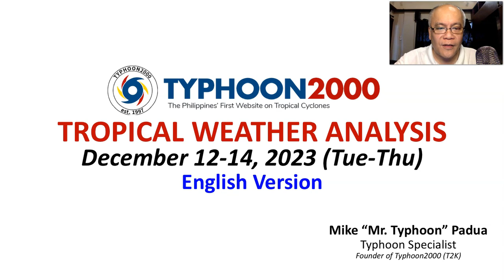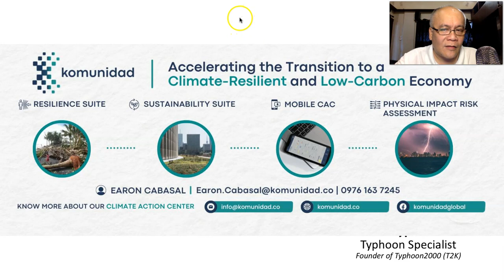Dec 12-14, 2023 Update: LPA 91W Could Bring Some Rains Across Mindanao Between Dec 17-18.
Mr. Typhoon's English Update: Dec 12-14, 2023 (Tue-Thu)

A new weather system, LPA 91W has been spotted near the equator, south of Guam. Majority of the Global Guidance Models are showing it traversing Mindanao between Dec. 17-18 as an LPA, however, the probability remains low (less than 35%).  Meanwhile, a gentle Northeast Monsoon (Amihan) is expected to blow across Extreme Northern & Eastern Luzon within the next 24 hours.  To find out more, check out our T2K Tropical Weather Analysis recorded at 4:00 PM Manila Time (08:00 GMT) Dec 12, 2023, as presented by Mike “Mr. Typhoon” Padua, Typhoon Specialist of Typhoon2000.